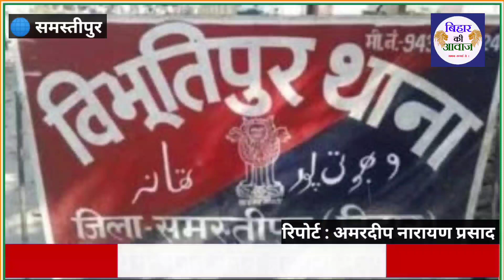ब्रेकिंग न्यूज : समस्तीपुर SP ने अपने ही दरोगा को शराब पीते रंगेहाथो पकड़ा | @Sudhirkumar.91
ब्रेकिंग न्यूज : समस्तीपुर SP ने अपने ही दरोगा को शराब पीते रंगेहाथो पकड़ा

BiharKiAwaz News | biharkiawaz news | bihar ki awaz live | बिहार की आवाज लाइव | Breaking News | Bihar Ki Awaz News Live TV | EXCLUSIVE NEWS

बिहार की आवाज न्यूज (सामना सच्चाई से) के साथ देखिये बिहार की सभी महत्वपूर्ण और बड़ी खबरें | Watch the latest Hindi news Live on the Bihar Most Subscribed  News Channel on YouTube.

Bihar Ki Awaz News | BIHAR KI AWAZ NEWS | LiveTV | Hindi News | Bihar Ki Awaz News Today | बिहार की आवाज न्यूज लाइव | बिहार की आवाज न्यूज़ | Bihar Ki Awaz News | Bihar news live

BIHAR KI AWAZ NEWS News Channel:
BIHAR KI AWAZ NEWS is the best HINDI NEWS Channel. It covers the latest news in Politics, Entertainment, Bollywood, Business, and Sports.

बिहार की आवाज न्यूज (सामना सच्चाई से) बिहार का सर्वश्रेष्ठ हिंदी न्‍यूज चैनल है । बिहार की आवाज न्‍यूज चैनल राजनीति, मनोरंजन, व्यापार और खेल में नवीनतम समाचारों को शामिल करता है। बिहार  की आवाज (सामना सच्चाई से) चैनल की लाइव खबरें एवं ब्रेकिंग न्यूज के लिए बने रहें ।